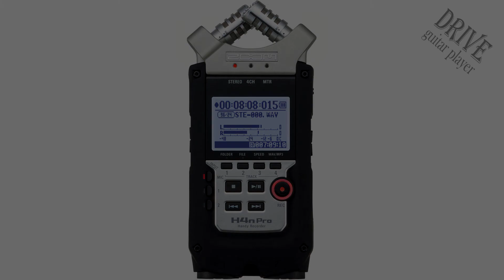Acoustic quick Test ZOOM recorders - H1N, H2N, H4N PRO (X,Y mic all)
My channel contains:

- Backing tracks for vocal;
- Covers (guitar covers, acoustic covers, full covers);
- Top songs settings for guitar pedals;
- Guitar gear overview;
- And more….